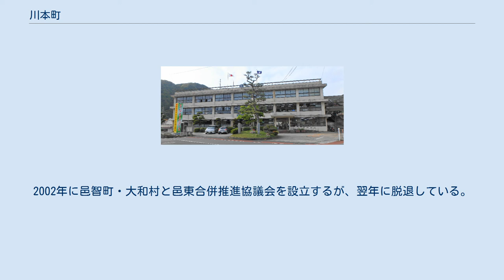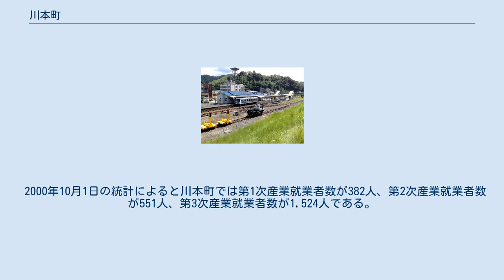川本町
石見丸山城主郭より川本町三原方面を望む 石見川本駅 2015年まで使用されていた役場庁舎 川本町（かわもとまち）は、島根県邑智郡にある町である。
 県内 のみならず、中国地方で唯一「まち」と読む。
 石見丸山城二の丸石垣 江戸時代は石見銀山の影響により天領となっていた。
明治時代（1872年）になると邑智郡役所が設置され、この地域一帯の中心地となった。
1934年に三江線が町内に到達した。
1972年には水害で1497戸浸水（昭和47年7月豪雨）。
2002年に邑智町・大和村と邑東合併推進協議会を設立するが、翌年に脱退している。
 平成の大合併で、島根県の本州区域で唯一市町村合併をしなかった町である（島根県全域では他に隠岐郡海士町・西ノ島町・知夫村が該当）。
 2000年10月1日の統計によると川本町では第1次産業就業者数が382人、第2次産業就業者数が551人、第3次産業就業者数が1,524人である。
 主要な交通路は何れも江の川に沿っている。
江の川が削ってできた僅かな土地に道路や鉄道が通されている。
鉄道を利用する場合の最寄り駅は、JR西日本山陰本線大田市駅。
 かつて存在した鉄道路線 中心駅は石見川本駅であった。
 道の駅インフォメーションセンターかわもと 郵便番号は以下の通りとなっている。